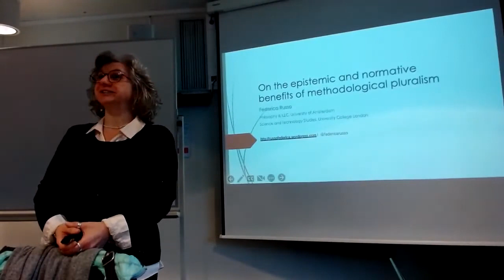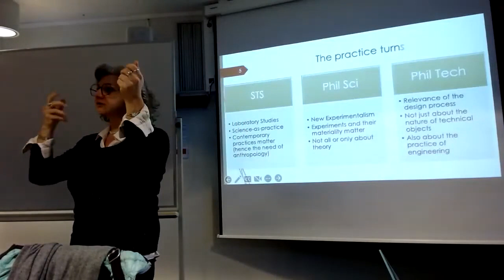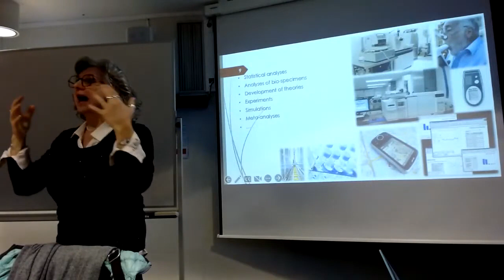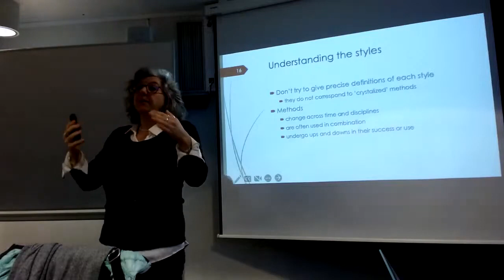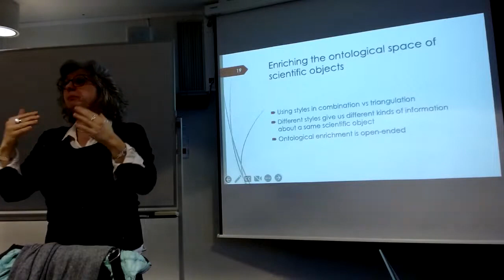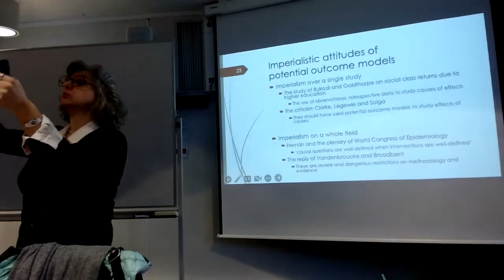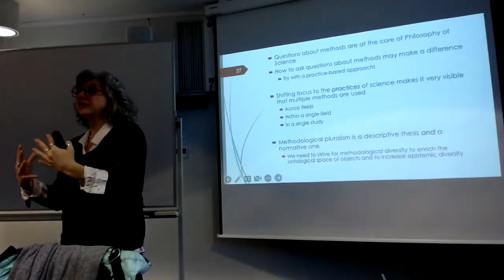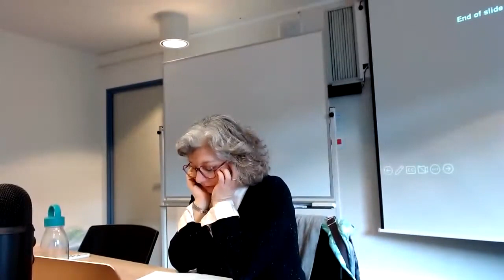CEFISES Seminar: Federica Russo, “The epistemic and normative benefits of methodological pluralism”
Series: OLOFOS

Speaker: Federica Russo (University of Amsterdam and University College London)

Respondant: Juliette Ferry-Danini (UCLouvain)

Title: “On the epistemic and normative benefits of methodological pluralism”

Abstract

Techno-scientific practices are very diverse in terms of conceptual assumptions and methodological approaches across the sciences, and even within a given field or empirical study. A de facto existence of a plurality of methods raises immediately the question of the status of any pluralistic approach. In this talk, I first provide an overview of the multiple ways in which we encounter a plurality and diversity of methods across a number of techno-scientific domains. I then defend a qualified form of methodological pluralism, one that builds on the work on Hacking’s ‘styles of reasoning’ and on Ruphy’s ’foliated pluralism’. I argue that we ought to support a pluralistic stance concerning methods for both epistemic and normative reasons. In particular, I will expose the benefits of a pluralistic approach against the perils of ‘imperialistic’ attitudes, namely the tendencies and attempts to impose the supremacy and use of one method only. I illustrate my claims with examples from the biomedical and social sciences.